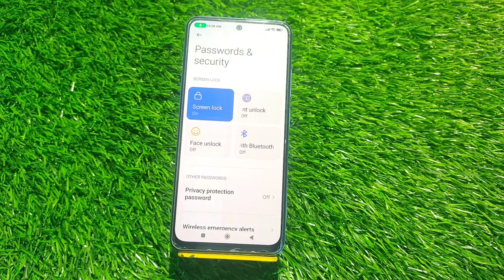Xiaomi 13 Pro Mein Pattern Lock Setting Kaise Karen , How To Set Pattern Lock In Xiaomi 13 Pro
How To Set Pattern Lock In Xiaomi 13 Pro,
Xiaomi 13 Pro  Mein Pattern Lock Ki Setting Kaise Karen,
Pattern Lock Xiaomi 13 Pro  Mein Kaise Lagaen,
Xiaomi 13 Pro Pattern Lock Setting,
How To Pattern Lock Setup In Xiaomi 13 Pro,
Xiaomi 13 Pro  Mein Pattern Lock Kaise Lagate Hain,
Pattern Lock Security In Xiaomi 13 Pro,
Xiaomi 13 Pro Screen Lock Type Pattern,
Xiaomi 13 Pro Pattern Setup,
Xiaomi 13 Pro  Mein Pattern Lock Lagana Sikhen,